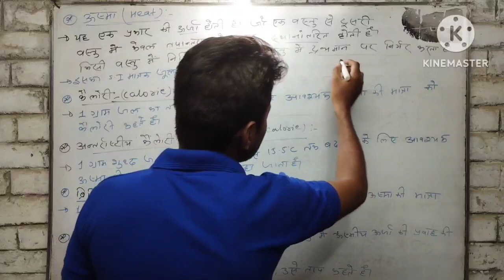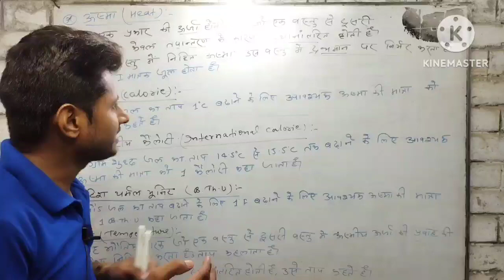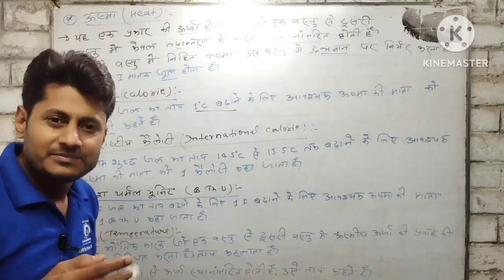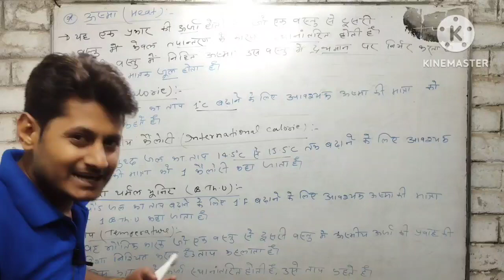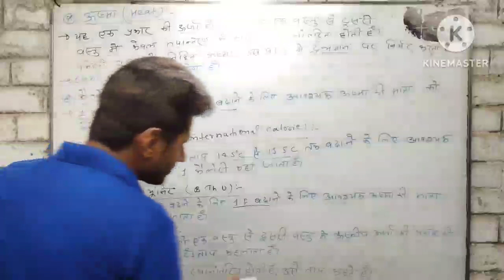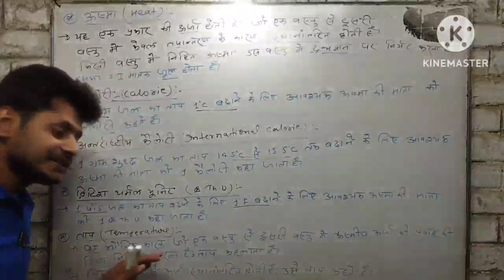ऊष्मा, कैलोरी, अंतर्राष्ट्रीय कैलोरी और ताप